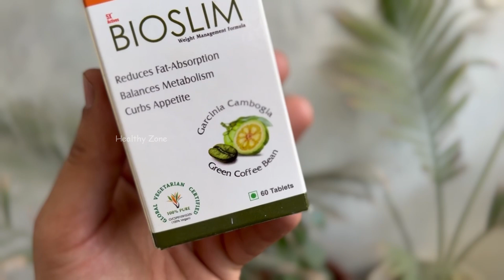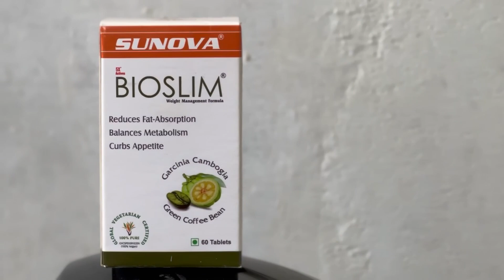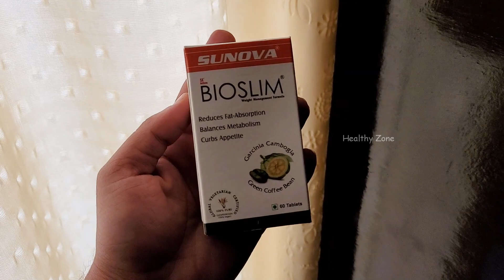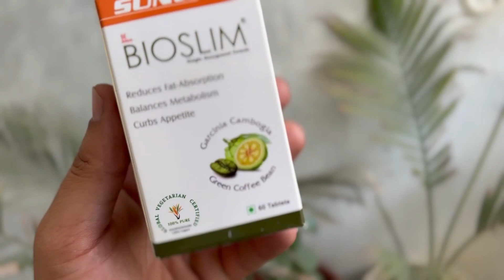SIDE FAT, BELLY FAT (LOVE HANDLES) HOME WORKOUT | पेट की चर्बी कैसे कम करें | Fat kaise kam kare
आज के वीडियो में हम बात करेंगे कि कैसे आप अपने साइड फैट को कम करके अपने पेट को पतला कर सकते हैं और मस्कुलर एब्स बना सकते हैं।

Reduce side fat workout
side fat loss exercise
side fat workout for men
side fat burning exercises for men
फैट कैसे कम करें
side fat and abs workout
love handles workout at home
love handles workout for men
best love handles exercise
love handles and abs workout
love handles best exercise
love handles diet
SIDE FAT kaise kam kare
abs workout at home
abs exercise

In this video we will cover all the doubts related to your side fat also known as love handles we will talk about some best exercises and tips that you can perform at your home and get rid of that love handles.